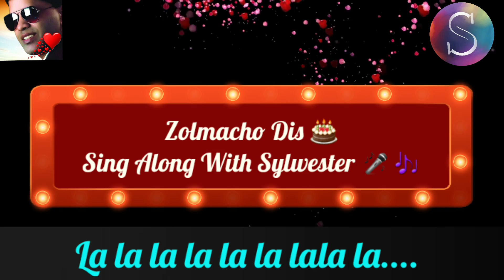𝗭𝗢𝗟𝗠𝗔𝗖𝗛𝗢 𝗗𝗜𝗦 - New Konkani Birthday Song 🎂 [Sing 🎤Along with Sylwester] 𝟭𝟬𝟴𝟬𝗽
Zolmacho Dis (Official Birthday Song). 🎶🎤
Song Lyrics Written & Composed By
Sylwester Fernandes.

Song Recording : Bernardo Cardozo

(A Happy Birthday Song By Sylwester Fernandes)

𝗠𝘆 𝗪𝗲𝗱𝗱𝗶𝗻𝗴 𝗧𝗼𝗮𝘀𝘁 𝗞𝗼𝗻𝗸𝗮𝗻𝗶 𝗦𝗼𝗻𝗴𝘀 🎤🎵 💕

𝗠𝘆 𝗢𝗿𝗶𝗴𝗶𝗻𝗮𝗹 𝗞𝗼𝗻𝗸𝗮𝗻𝗶 𝗦𝗼𝗻𝗴𝘀 𝗞𝗮𝗿𝗮𝗼𝗸𝗲 𝗟𝗶𝗻𝗸𝘀